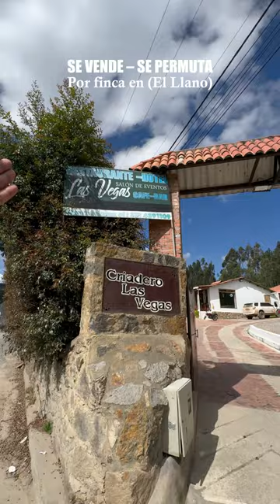🔥SE VENDE🍃ESTÁ BONITA PROPIEDAD🍃Negociación – venta directa con el dueño: ( 🔥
🔥(SE VENDE)🍃BONITA PROPIEDAD🍃Venta directa con el dueño: ( 🍃Se vende - se permuta – se cambia por una finca en el (Llano)🍃

UBICACIÓN:
Está ubicada en la zona suburbana del municipio de (Ubaté – Cundinamarca), está a tan solo (1.2 kms) del área urbana.

Está ubicada por la vía que sale de (Ubaté) hacia el (Carmen de Carupa). Realmente la ubicación es muy buena.

DETALLES:
El área total es de: (5.400 M²), se cuenta con escritura pública y su respectivo certificado de libertad y tradición. La topografía es semiplana y ondula, el clima de la región es (frio), la temperatura promedio del sector varía entre (7°C) y (20°C), la altitud es de (2.592) m.s.n.m.

Las actividades de la propiedad son: restaurante, salón de eventos, café bar, hospedaje y criadero de caballos (Las Vegas). De infraestructura tiene:

Edificación de restaurante comprendida por: espacio donde están las mesas y silletería, área de preparación de alimentos, bar, chimenea, tarima, unidades sanitarías y pista para caballos.

Edificación para caballos con: (11) pesebreras, cuarto de concentrados, herramientas y otros. Edificación de hotel con: (7) habitaciones, (7) baños, corredores, jardines y demás.

Edificación de casa de habitación de: (3) habitaciones, (4) baños, sala, comedor, cocina, patio de ropas, balcón, etc. La habitación principal tiene jacuzzi, closet amplio y demás.

Edificación de Kiosco con área de BBQ. Edificación de parqueadero cubierto, áreas del parqueo descubierta, edificación de galpón para (1.000) gallinas o pollos.

EL PRECIO ES DE:
COP🇨🇴: $3.800´000.000